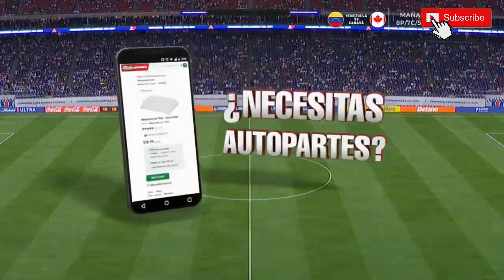Presentadores Argentina vs Ecuador #1